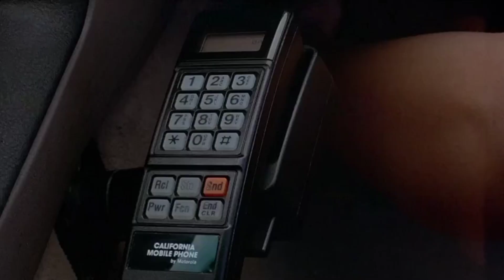Fugitive K1dnap Billionaire Daughter, But She ended up liking him !!!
convicted bank robber kidnap beautiful woman, and went one whole day chase with The police, where They end up knowing each other more and falling im love

we want to make our video shorter as possible. because we want to you to watch the full movie. we like recommending and telling The plot of The movie. i hope you like our content. enjoy and please subscribe

Movie: The chase